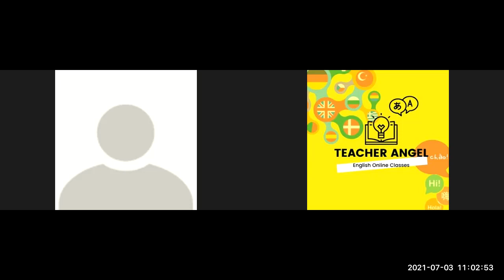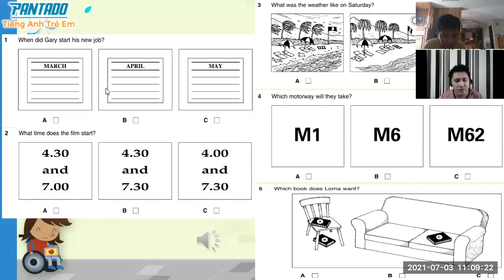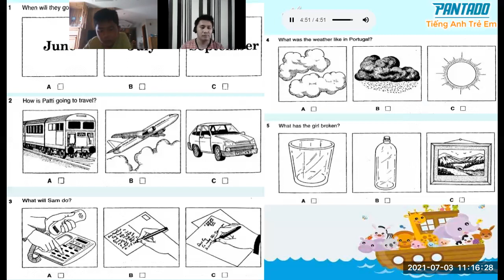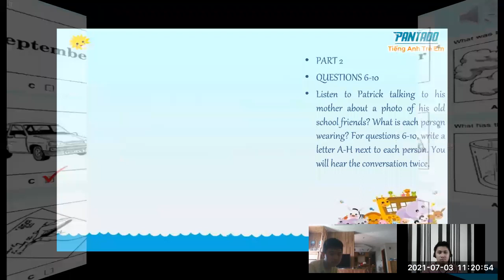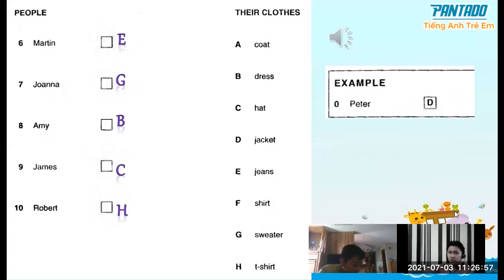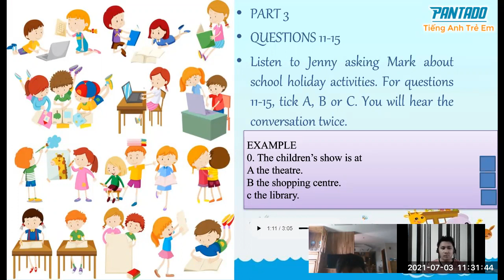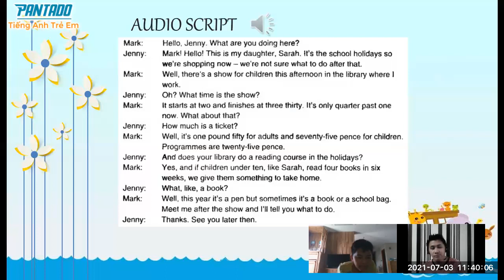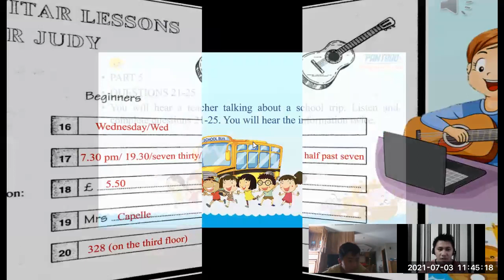PK2012068 03-July-2021 (KET3 Listening 3 Part 1)